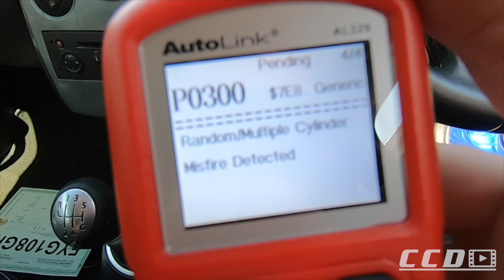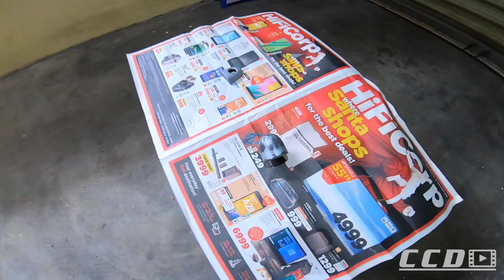Building a Renault Clio RS in 10 Minutes!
Take a look at my Clio 3 RS build from start to finish.

You can Subscribe to my channel for new videos, builds of my Honda B20 Vtec, Polo TDi aswell as the best drag racing coverage in South Africa PLUS Automotive detailing content!